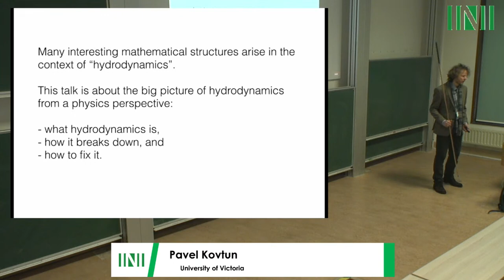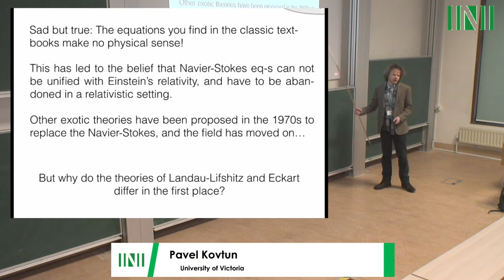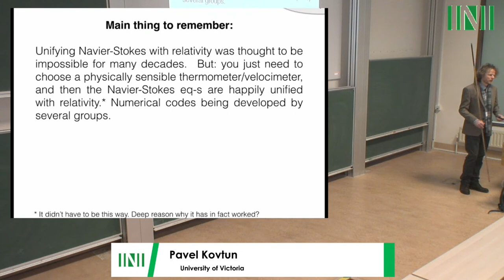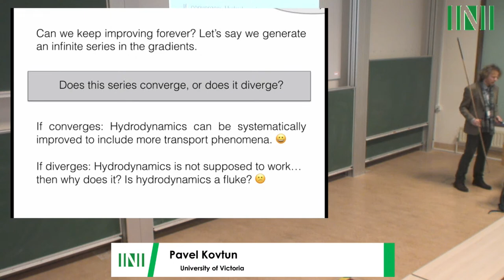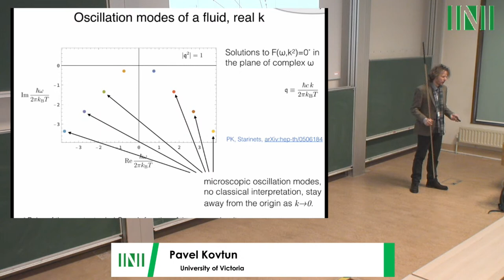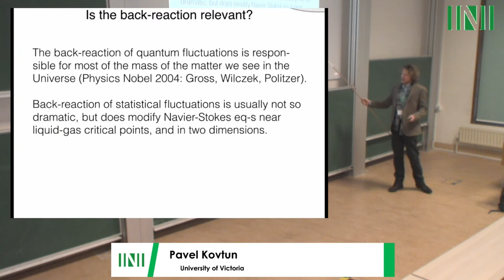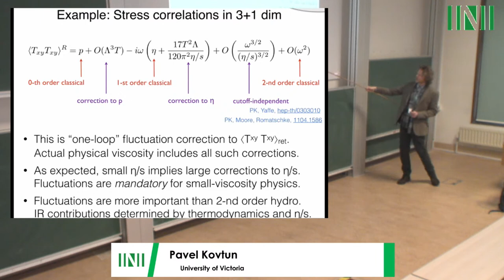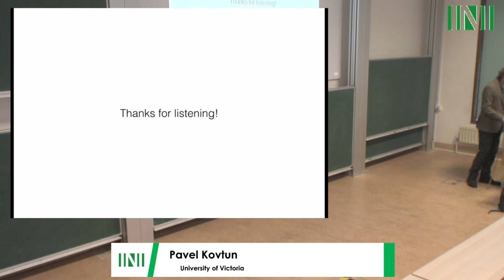AR2W03 | Prof. Pavel Kovtun | Hydrodynamics beyond hydrodynamics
Speaker(s) Pavel Kovtun University of Victoria
Date 15 December 2022 – 09:00 to 10:00
Venue INI Seminar Room 1
Session Title Hydrodynamics beyond hydrodynamics
Event [AR2W03] Applicable resurgent asymptotics: summary workshop